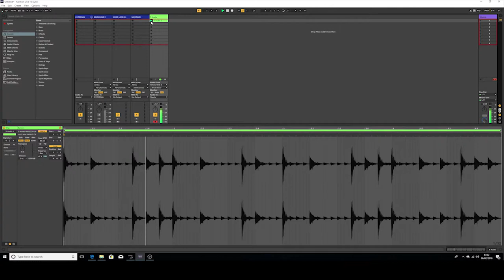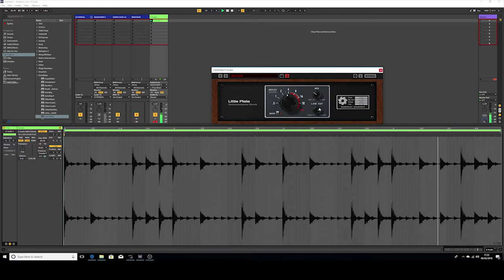Shaping Drums in AL using the Transient envelope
A short tutorial on how to easily shape drums within Ableton using the Transient envelope.